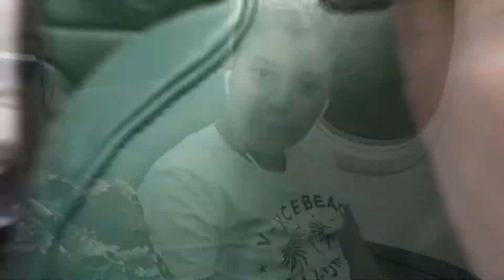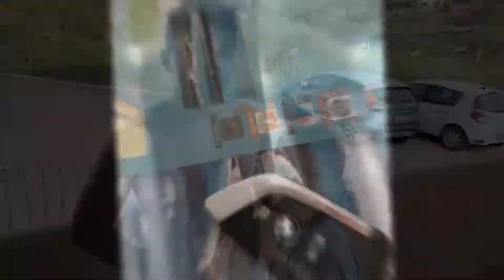Sardegna 2019 1/2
Vakantie